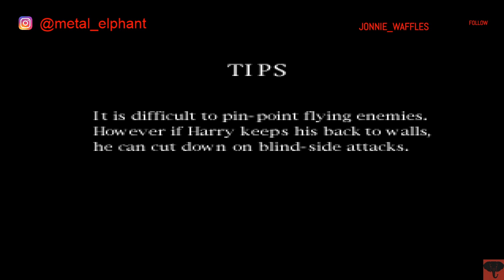silent hill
first playthrough